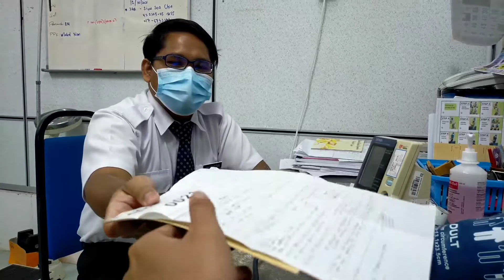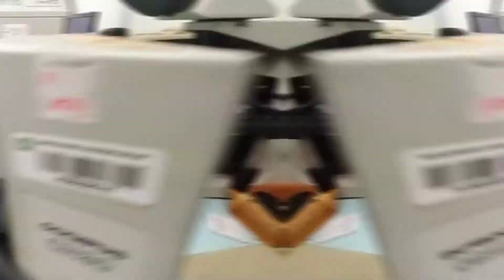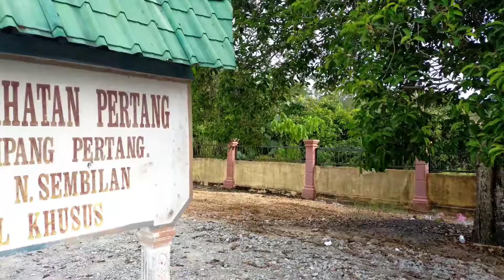TUNJUKKAN DUNIA SIAPA KITA (KESATUAN KEBANGSAAN JURUTEKNOLOGI MAKMAL PERUBATAN MALAYSIA)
RAKAMAN DILAKUKAN DI SAAT AKHIR , NIAT MASUK SEBAB ADA @Farwis Yusoff BOLEH KE CHANNEL BELIAU , KALAU IKUT MASA MEMANG TAK SEMPAT BUKAN NAK KATA SIBUK TAPI TERLALU BANYAK MEMBUANG MASA.
KENAPA PAKAI LAGU TU , SEBAB ANDAI DIIKUTKAN HUBUNGAN KERJA SAMA DIANTARA MAKMAL DAN JUGA UNIT LAIN SANGAT PENTING , TAPI KALAU DI DALAM UNIT MAKMAL PUN KITA TAK DAPAT NAK BERKERJASAMA MACAM MANA KITA NAK ORANG BERKERJASAMA DENGAN UNIT KITA DENGAN BAIK .
NI BUKAN MASALAH ORANG ITU ATUPUN ORANG INI , TAPI MASALAH MANUSIA YANG ADA HASAD DI MANA DIA TAK BOLEH NAK TENGOK ORANG LEBIH DARI DIA . INI  MASALAH HATI MANUSIA .
SATU LAGI MASALAH MANUSIA DIA NAMPAK DUIT DIA NAMPAK NAMA TAPI DIA TAK NAMPAK KERJA , SEDANGKAN SCAMMER PUN BERUSAHA MENIPU ORANG NAK CARI DUIT .
APA APA PUN ABANG BUAT SEBAB NAK BUAT RAMAI , KALAU VIDEO MACAM SAMPAH , SAMPAH LAH IA , TAPI ABANG PUAS HATI DENGAN INTRO . MANTAP PAK ABU NAYA PAK KARIM .
WAKIL DARI PERTANG , KALAU JELEBU TAK BUAT , ABANG WAKILKAN JELEBU , KALAU DARI NEGERI SEMBILAN ADA SATU VIDEO SAHAJA , ABANG WAKILKAN NEGERI SEMBILAN .
YANG BERSARUNGKAN JURUTEKNOLOGI MAKMAL PERUBATAN DIA NAK NAMA DIA NAK NAMPAK KUAT , DIA NAK FRONTLINER , DIA NAK ORANG NAMPAK TAPI SAYANG , RAMAI YANG TAK ENDAH BILA SATU SATU CAMPUR TANGAN ORANG LAIN MASUK DALAM MAKMAL .
SEBAB APA TAK KISAH SEBAB SENANG KURANG SIKIT BEBAN KERJA .
10 FREE Logo Intro Without Text Templates (3/10)

Lost Frequencies - Are You With Me (Official Music Video)

Lost Frequencies - Are You With Me (Slowed & Reverb)